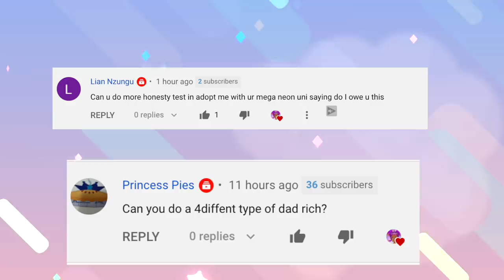4 Types Of Dads In Adopt Me (Roblox Adopt Me)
There are many types of players in Adopt Me! We have rich players, scammers, roleplayers, Moms, Dads, builders, Youtubers and so many more! Today we take a look at 4 types of Dad players in Adopt Me! One is always disappointed in his son...
My first ever episode of this type of series was my "🤑 4 TYPES OF RICH PLAYERS IN ADOPT ME 🤑 (Roblox Adopt Me)" which was Inspired by Sunset Safari, make sure to check hers out too and subscribe!
The is part 1 of types Moms in Adopt Me

Roblox roleplay talking